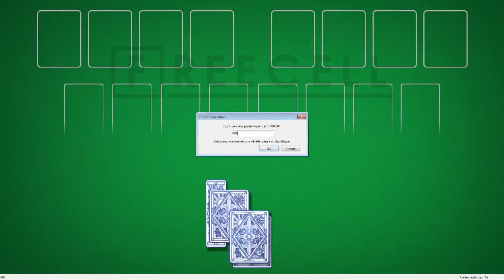Solution to freecell game #887 in HD